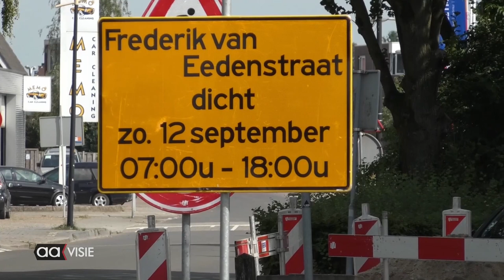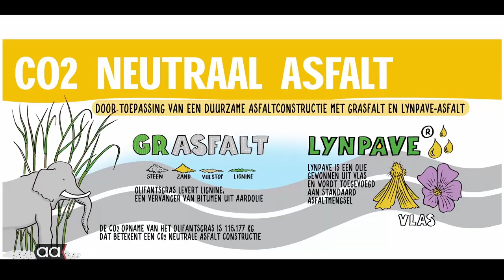Henriette Roland Holstlaan opgeleverd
Na vele maanden omleidingen en filerijden is het al weer een aantal weken mogelijk om vanaf de A35 via de Henriëtte Roland Holstlaan de stad in te rijden. Vorig jaar presenteerde wethouder Arjen Maathuis het plan voor de reconstructie van de H.R. Holstlaan.

Deze belangrijke verkeersader moest toekomst- en klimaatbestendig gemaakt worden. Dit werk is door hoofdaannemer NTP geregisseerd en inmiddels opgeleverd.